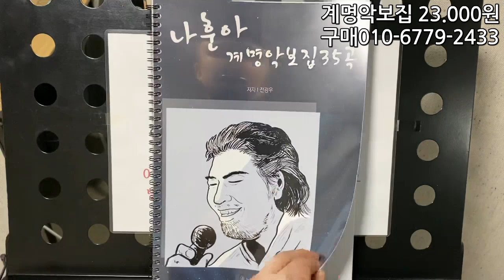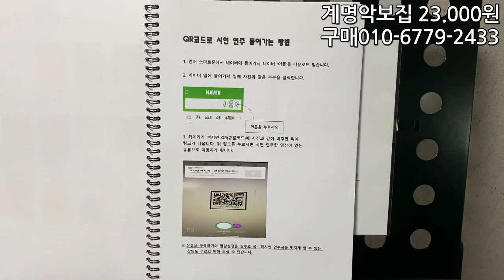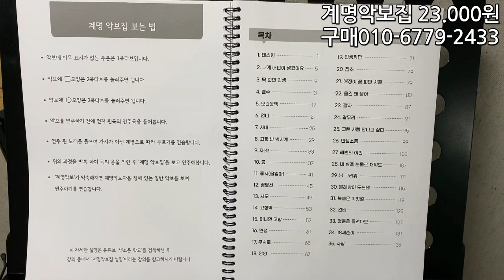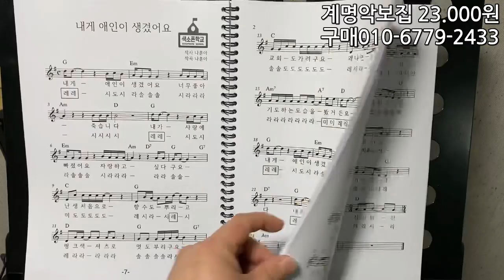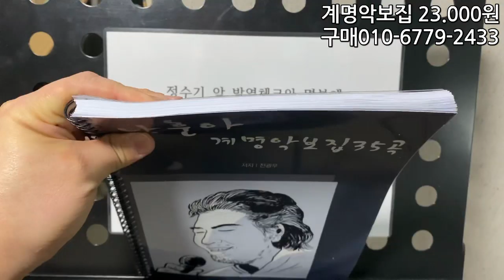새로운 계명악보집 35곡집 출시! 나훈아 반주음원QR까지!